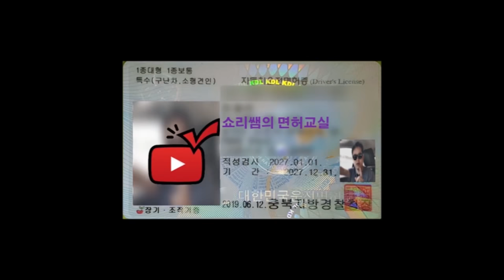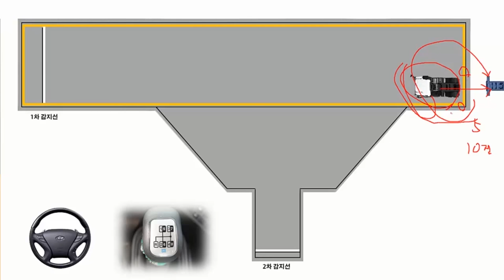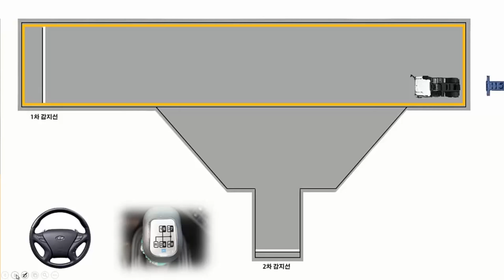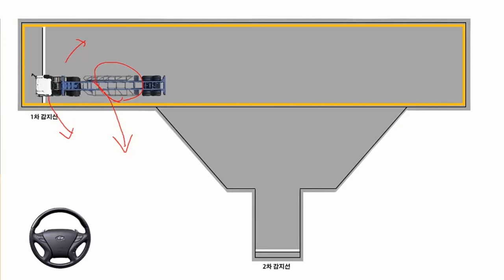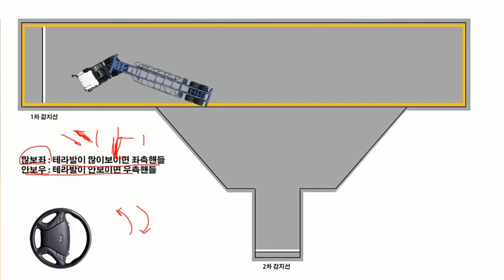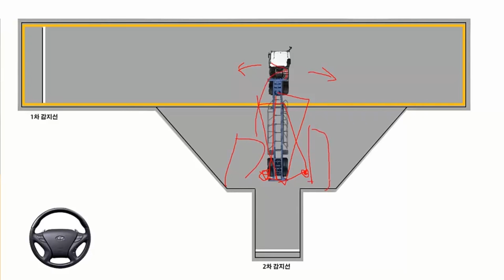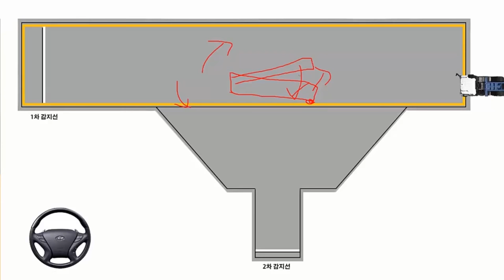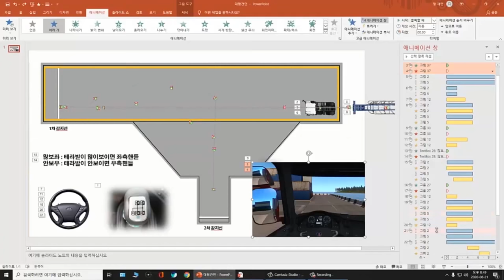대형견인 | 트레일러 공식 설명(수정재업) | 유로트럭2 영상포함